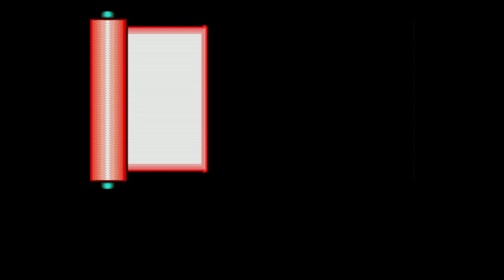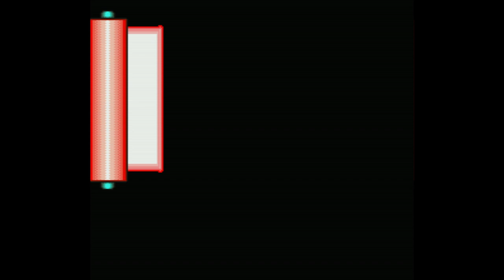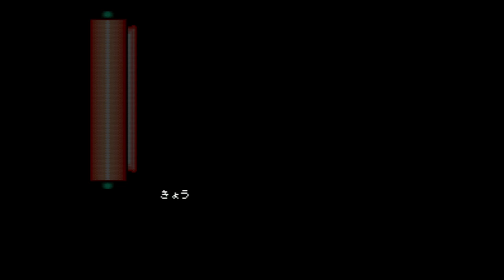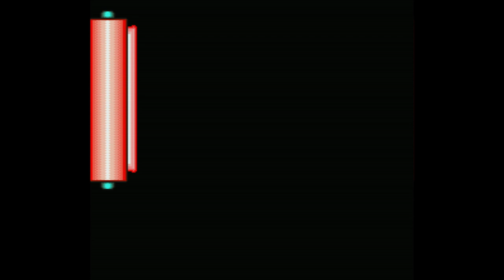Kiki KaiKai - Tsukiyo Soushi - Super Nintendo Entertainment System - Intro & Title Screen